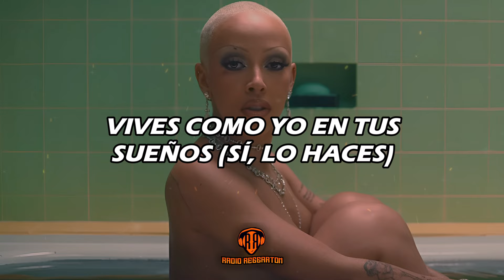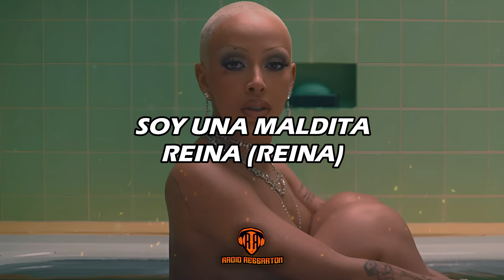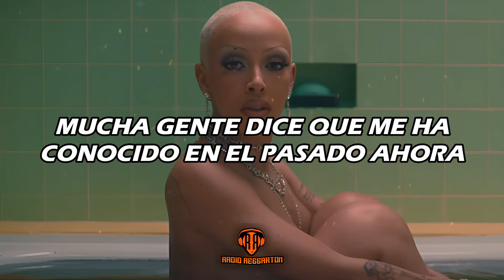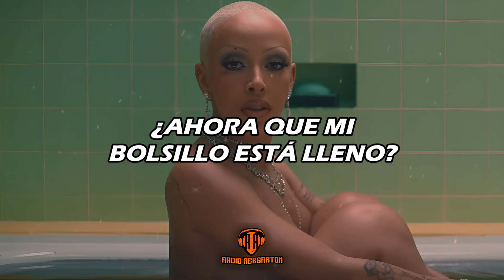Doja Cat - Demons // Sub Español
LETRA/LYRIC:🎵
Yeah, ayy
Yeah, ayy
How my demons look (how your demons)
Now that my pocket's full?
Yeah, how my demons look

Are you off a key? (off a key?)
I would never let you in my VIP

I take the trash out